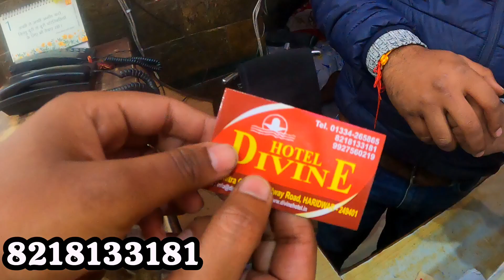हरिद्वार रेलवे स्टेशन के पास सबसे सस्ता होटल❤️ Cheapest Hotel in Haridwar 📍